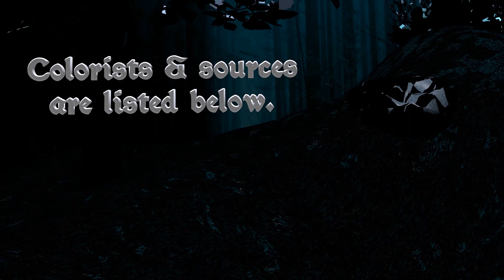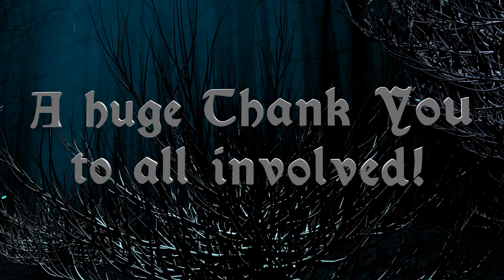4 Seasons In One Day – 112 excellent colorings inspired by the year's changes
Skip intro... 1:40

The colorists' links & music used. See pinned comment for book sources.

Elin S. O. Martinsen

Secret Garden Gallery FB Group...

The Music...

Intro...

Summer...

“I'll Remember You” by Jeremy Blake

Autumn...

Winter...

Spring...